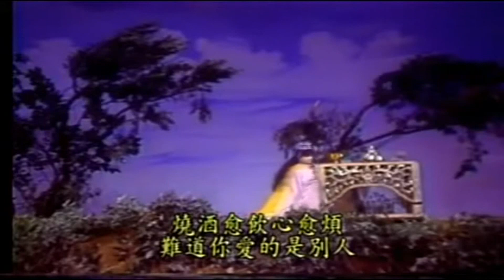杯中影 靈霄美人杯中影角色曲 演唱 陳小雲 中視黃文擇布袋戲經典配樂